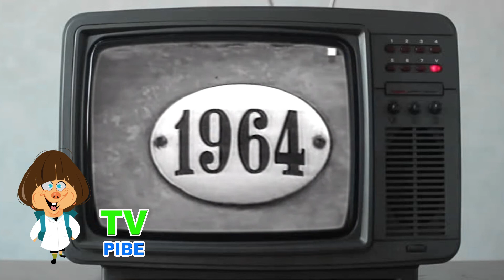EL ZORRO GUY WILLIAMS EN LA ARGENTINA